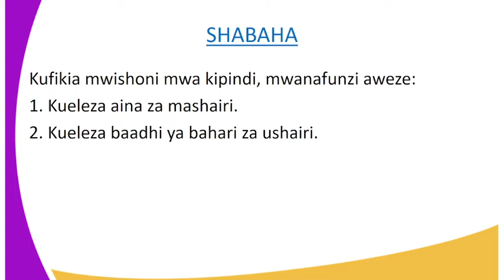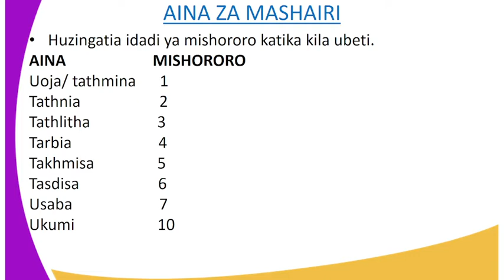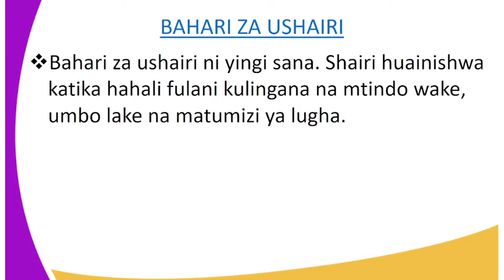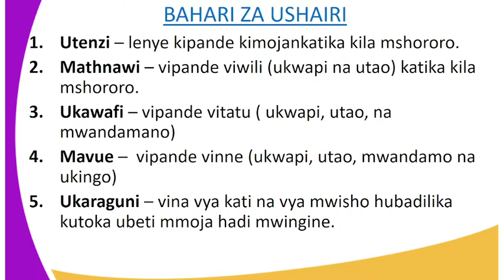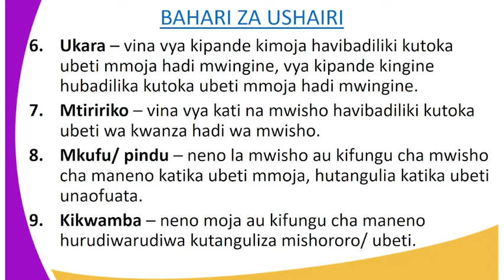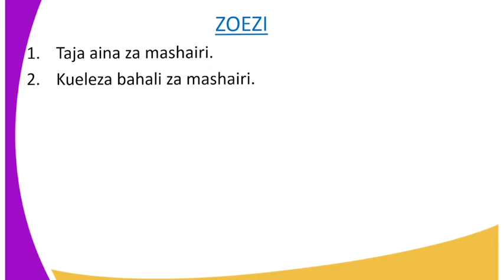KISWAHILI FORM 4 LESSON 37 UCHAMBUZI WA SHAIRI